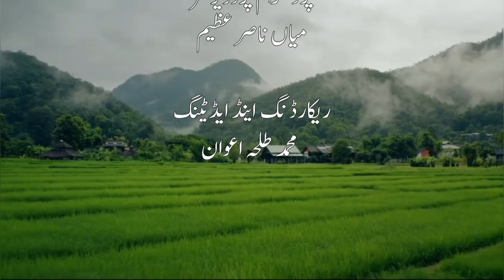Transform Your Rice Field: Increase Plant Population Now